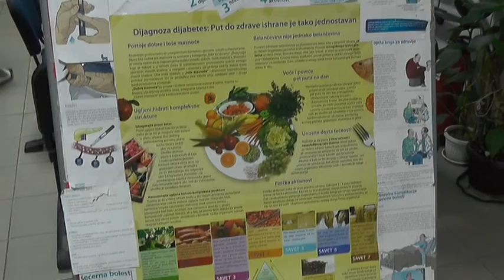SVETSKI DAN HRANE OBELEŽEN BROJNIM AKTIVNOSTIMA